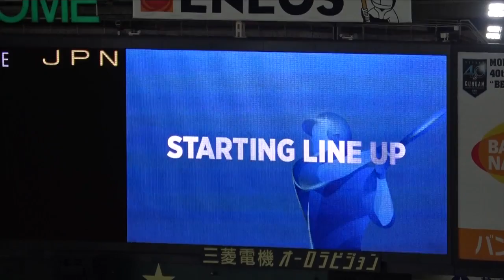宿敵韓国戦の開会式のバックスクリーン映像【プレミア12】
プロ野球　大学野球　高校野球
野球の現地映像をUPしていきます(^ ^)
テレビとはまた違う角度で楽しんでもらえたら嬉しいです！
野球界を盛り上げていきましょう！

選手への過度な批判・誹謗中傷などのコメントはご遠慮ください。